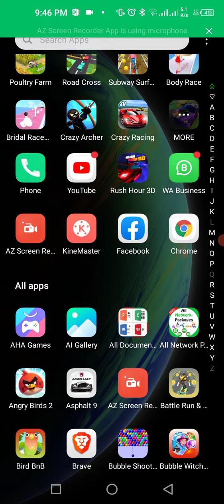how to 😜😛🤕😵😬🙉👌👍🏻👇🏻💘powerCarRace Singh#MotuPatlu#pubgMobile